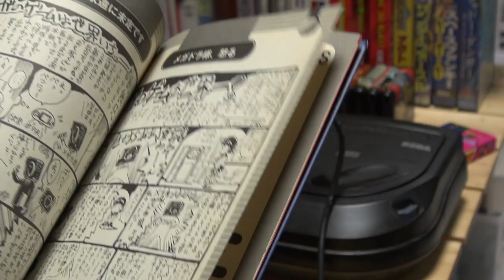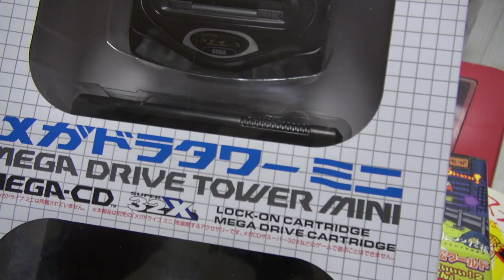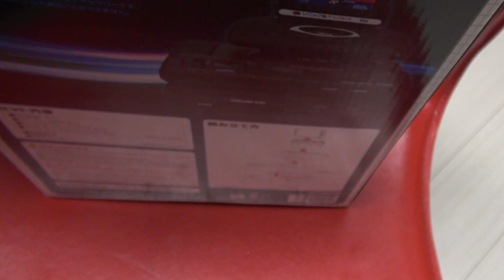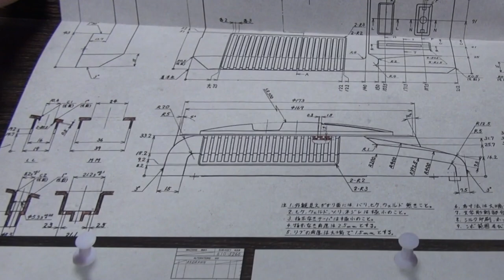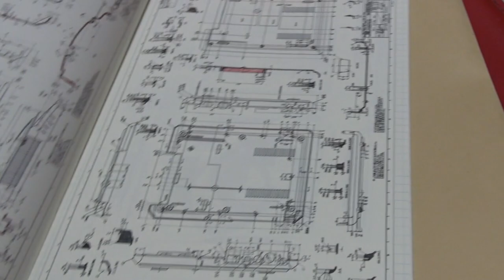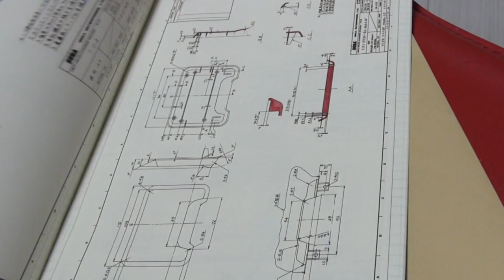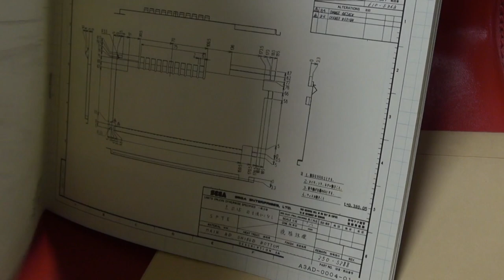セガ大好きメガドライバーがハイテンション気味でメガドラミニ+メガドラタワー開封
セガ大好きメガドライバーによるメガドラミニ+メガドラタワー開封動画。
待ちに待ったSEGAの最新ハードですよ？！
セガが好きぃーーーーーー!
実際の本体と比べてみたり(外観）も軽ーくしてみました。